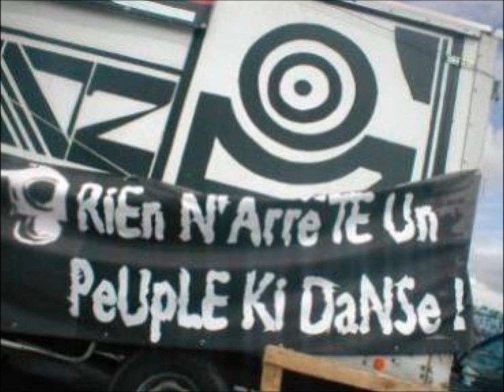onsembalatek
Track electro by Marmot3k vs Tok Tok
JE NE FAIS PAS PARTI DU GROUPE.
J'utilise ce nom depuis 2002.
voila bonne ecoute !